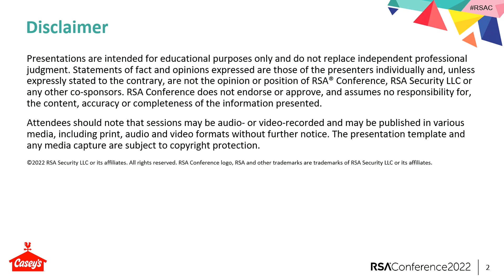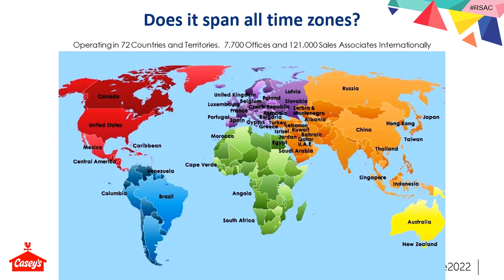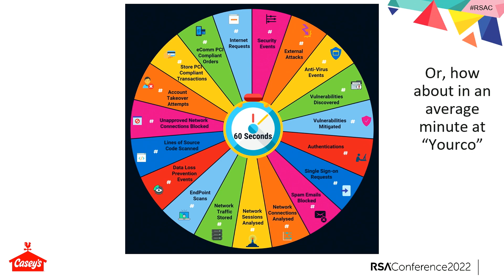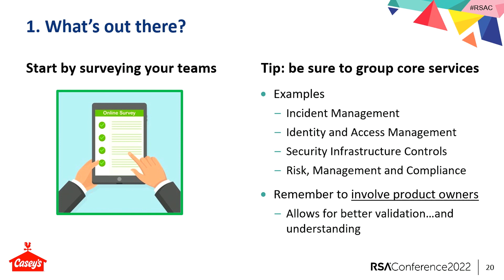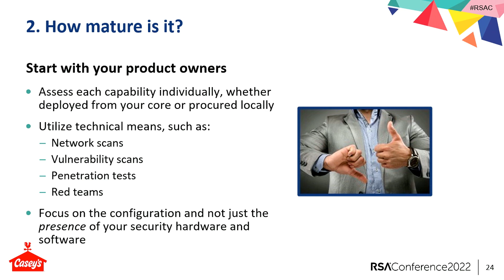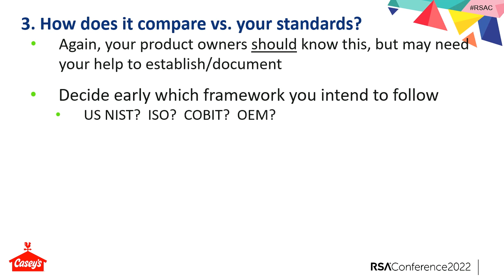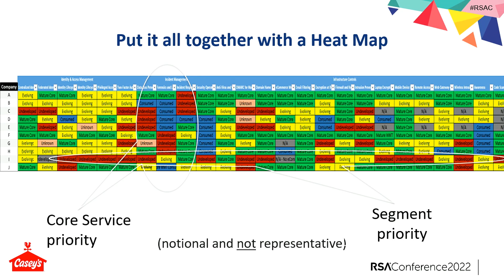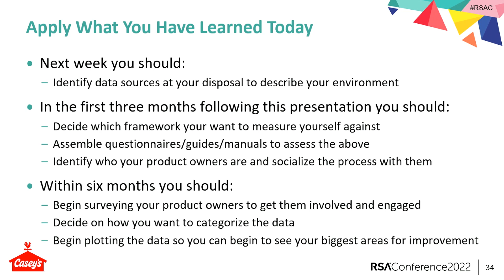Know Your Environment…Better Than the Enemy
Presenter: Paul Suarez, CISO, Casey's General Stores

As a US Secretary of Defense once said, “We know there are some things we do not know." However, in cybersecurity, those who don’t have a plan to minimize what they should know, are setting themselves up to be the next breach victim. Join this session to learn how Fortune 500 companies go about systematically discovering their global environment and how it enables them to protect against bad actors.